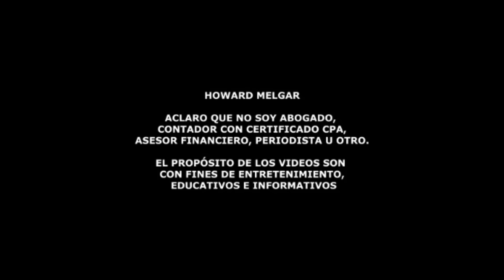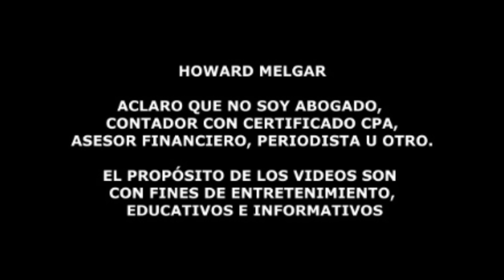Advertencia Final de la Administración del Seguro Social a sus Beneficiarios | Howard Melgar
¡Alerta! La Seguridad Social podría quitarte dinero: Últimas noticias
y cómo protegerte

La Administración de la Seguridad Social ha lanzado una advertencia
crucial: podrían retirar dinero a los pensionados en Estados Unidos.
Descubre cómo esta iniciativa para recuperar pagos en exceso del año
fiscal 2022 está afectando a miles de jubilados y qué medidas puedes
tomar para proteger tus ingresos. Conoce los cambios en las políticas
de pago y los nuevos métodos introducidos por la SSA, incluyendo
reducciones en las tasas mensuales, opciones flexibles de reembolso y
ampliación de los planes de pago. Además, aprende cómo solicitar una
reconsideración de los pagos en exceso y qué hacer si recibes una
carta de advertencia. ¡Mantente informado y protege tus ingresos hoy
mismo!

Links:

Para pagos en exceso de $1,000 o menos, presente su solicitud comunicándose al: